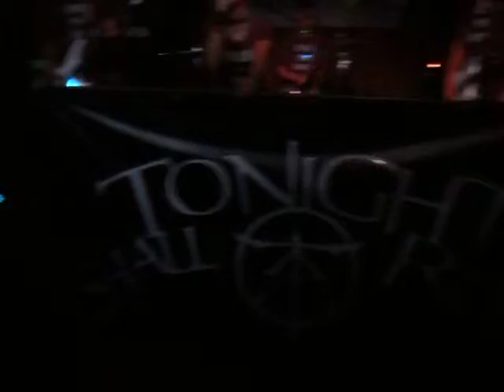Tonight Shall Rise - Straight Up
TSR performing at Frogees for the Rock the Cause Cancer Benefit 8/17/2013